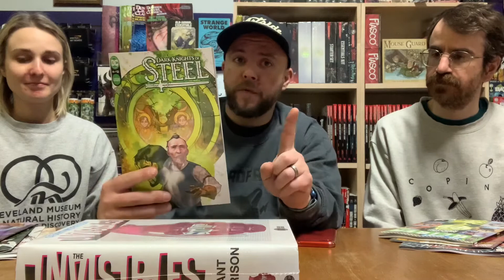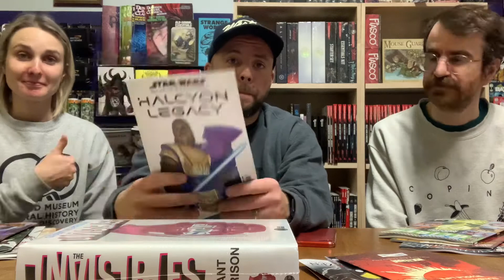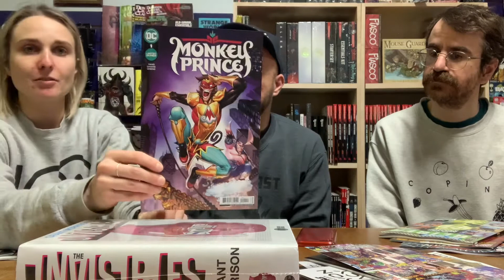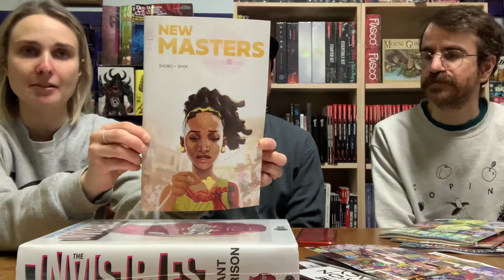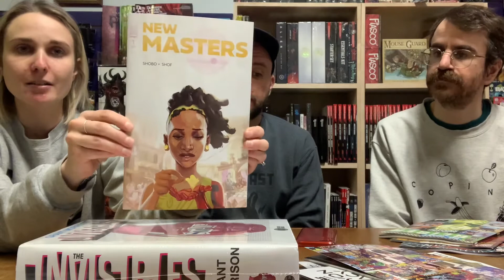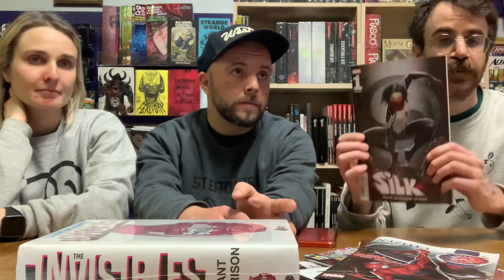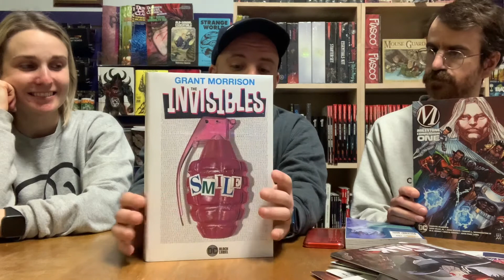New Comic Minute 2/2/22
It’s the New Comic Minute for the week of 2/2/22! Let us know which books you’re looking forward to in the comments below!